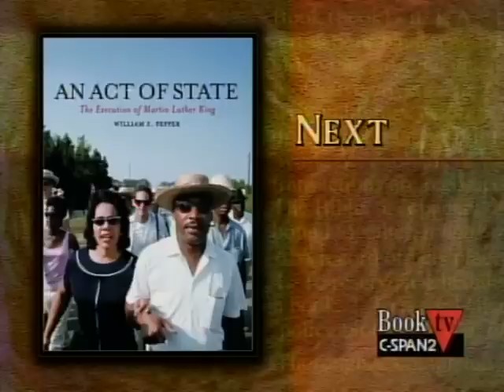An Act of State: The Execution of Martin Luther King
William Pepper talked about his book *An Act of State: The Execution of Martin Luther King*, published by Verso. The book is about his friendship with Martin Luther King, Jr., their work together in opposing the Vietnam War and on the Poor Peoples Campaign, and Dr. King’s assassination. Mr. Pepper argues that James Earl Ray, the man convicted of assassinating Dr. King, was only a “patsy” and that the men who conspired to kill Dr. King -- at least one of whom is still alive -- have never been brought to justice. Mr. Pepper also talks about the 1999 wrongful death lawsuit brought, and won, by the King family against Memphis restaurant owner Lloyd Jowers, on the grounds that he conspired to kill Dr. King. He answered questions from members of the audience following his remarks.